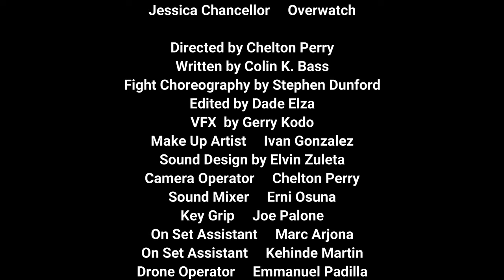Green Arrow vs. Daredevil - Character Select #1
Welcome to Episode 1 of Character Select!

Where we place our favorite Heroes and Villain's from all fandoms for a one on one fight.

Our first match up places Green Arrow vs. Daredevil. Only one fighter will be left standing!

Special thank you to White Sheep Leather for the amazing Daredevil suit!

If you enjoyed this episode...Episode 2 is coming soon!

Make sure and follow for more information and updates on Character Select.